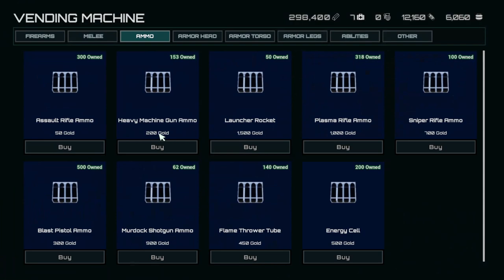A.I.Liens: Gameplay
Embark on an interstellar adventure with “A.I.Liens,” the cutting-edge third-person shooter RPG. Experience dynamic AI-driven gameplay, where every decision impacts your journey through a richly detailed sci-fi universe.

With advanced player stats, customizable inventory, and an array of lootable resources, “A.I.Liens” offers deep RPG mechanics and engaging combat systems. Engage in thrilling dialogues and interactive environments, wielding an arsenal of high-tech firearms and brutal melee weapons. Upgrade your gear and master your abilities to survive the alien onslaught.

Released on Steam in October 2023, “A.I.Liens” promises hours of immersive gameplay. Whether you’re strategizing the perfect attack with tactical weapon upgrades or exploring the vast open-world, your actions will shape the outcome of an epic narrative. With save/load functionality, you can pick up right where you left off in your quest to become the ultimate alien combatant.

Dive into “A.I.Liens” for an unforgettable RPG experience where artificial intelligence meets action-packed missions. Are you ready to challenge the unknown and conquer the cosmos?